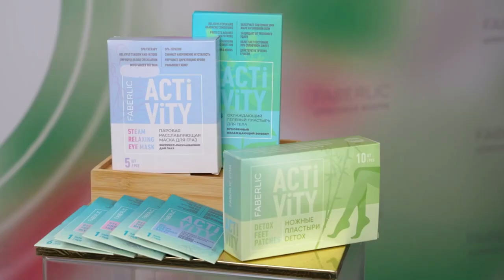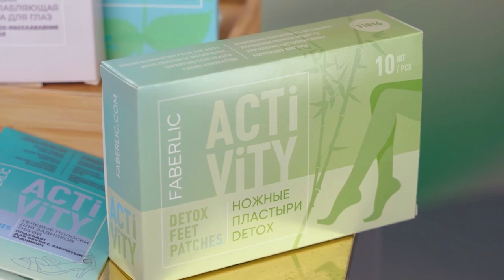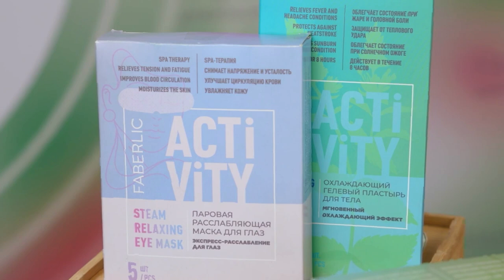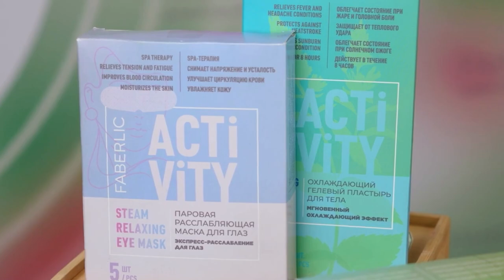Презентация продукции на цифровом форуме. Часть - 2